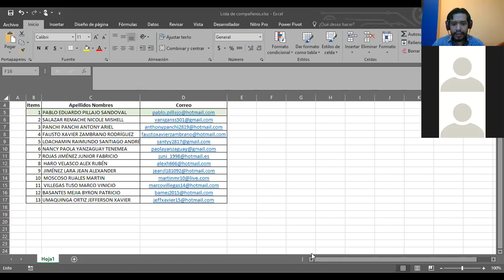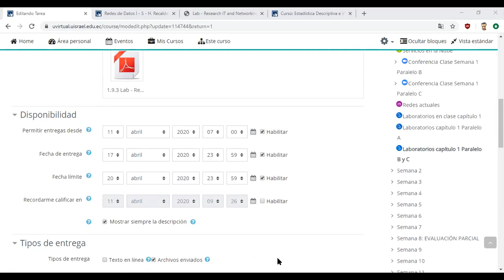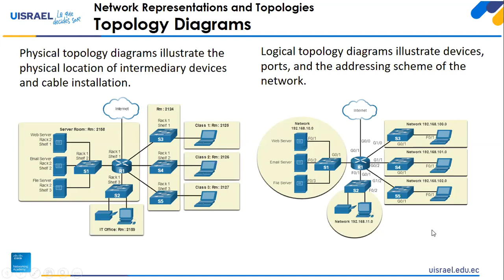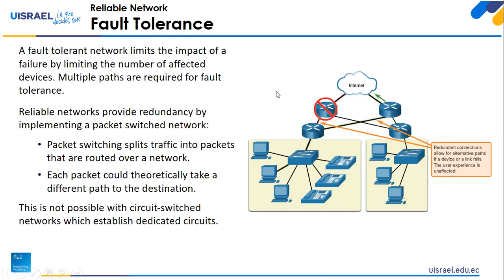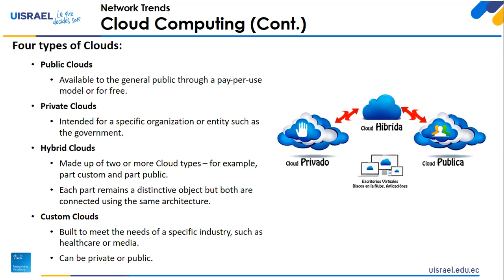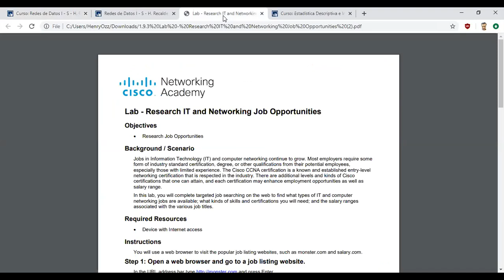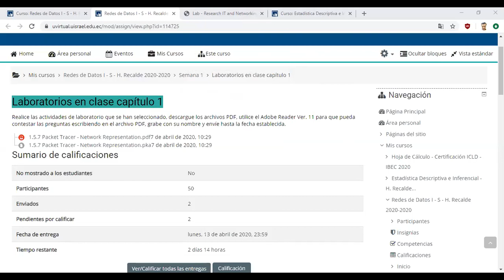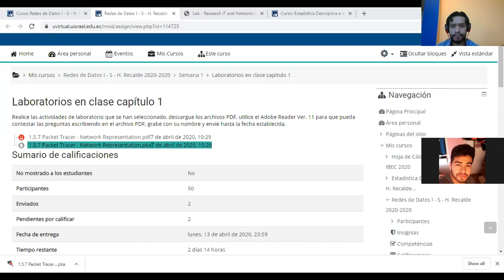Clase 1 RDDI 11/04/2020 09:00